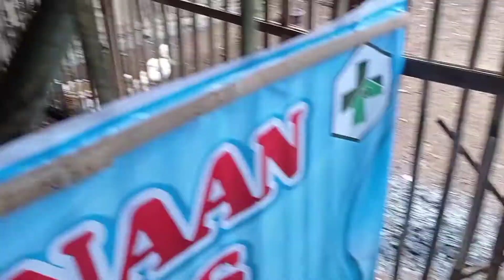KANDANG MODERN ENTOK RAMBON | KANDANG UNTUK ENTOK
Assalamu'alaikum temen-temen.
kali ini saya buat video untuk ukuran di kandang RAMBON saya
ukuran 2x3 meter
dan juga review petarangan yang nyaman untuk bertelur

langsung tonton sampai selesai ya temen-temen